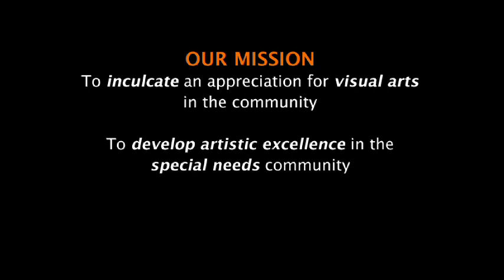Mike Juggins - Dove Doodle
A wonderful trip to Singapore Nov 2013.

So many great people - colour - warmth - painting

just can't wait to return

x